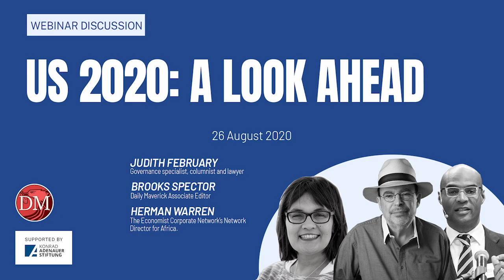Webinar: US 2020 - A look ahead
Ahead of the 59th United States Presidential Election, join Judith February with Daily Maverick Associate Editor Brooks Spector and The Economist Corporate Network Director for Africa, Herman Warren as they discuss the key issues of the American voters, voter suppression and what it would mean for South Africa if Joe Biden came out on top.

to register for our upcoming webinars and listen to previous webinar recordings.

Daily Maverick’s webinars are made possible by Maverick Insider, our membership community that supports independent and public service journalism.

If you would like to become a part of the solution and support Daily Maverick, join the Maverick Insider community